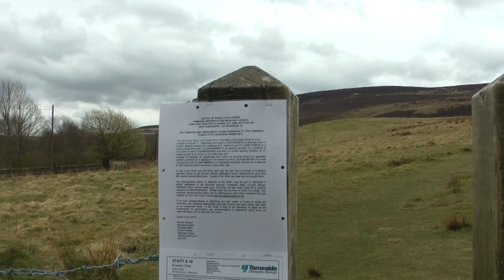Brushes Valley Public Footpath Diversion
Public Footpath Diversion Brushes Valley leading to Walkerwood Reservior